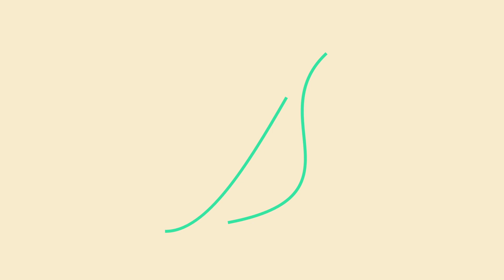Ohsama Sentai KingOhger 05 Review | Super Hero Reviews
THE TEAM IS ASSEMBLED! And it is great!